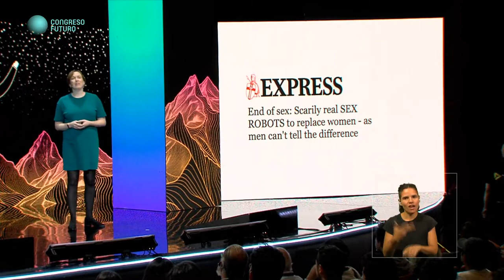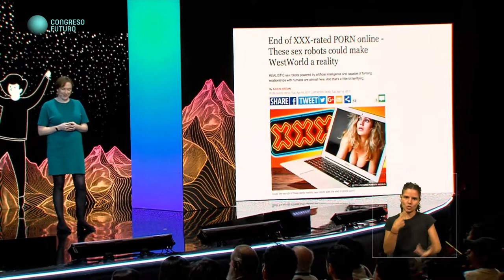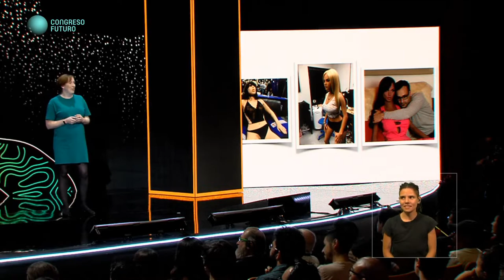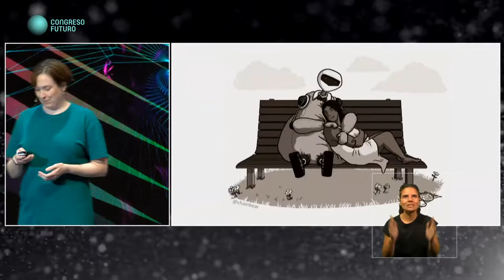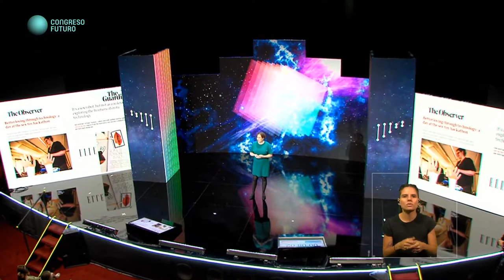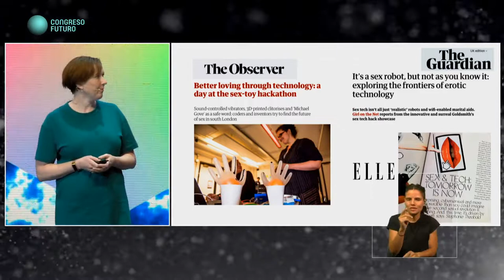Kate Devlin | Robots y Humanos, su participación en el afecto y sexo | Congreso Futuro 2020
Kate Devlin: Escritora, académica y oradora cuya investigación se centra en cómo las personas interactúan con la tecnología y reaccionan ante ella, para comprender cómo emerge y cómo el futuro de las tecnologías afectará a la sociedad. En el mismo ámbito de la tecnología, se ha enfocado en el estudio de los algoritmos de preservación de la privacidad para el procesamiento de voz y audio.
Ha participado como experta en medios de comunicación sobre inteligencia artificial, ética y tecnología sexual, ejecutora del primer “Hackathon” de tecnología sexual en el Reino Unido el 2016, lo que la convirtió en la impulsora en el campo de la intimidad y la tecnología, con la TEDx “Sex Robots” (2017). También fue copresidenta de la convención anual “Love and Sex with Robots”.
Actualmente es profesora de la cátedra Inteligencia Artificial Social y Cultural en King’s College, además de miembro de “Ada-Al”, una organización internacional, sin fines de lucros, que trabaja para que la inteligencia artificial se desarrolle de manera inclusiva y equitativa. Es activista en temas de salud mental y defensora de la igualdad de género, participando en iniciativas para mejorar las oportunidades en la tecnología para las mujeres.